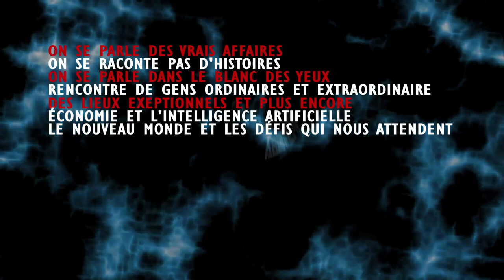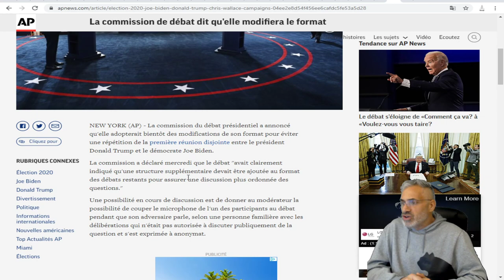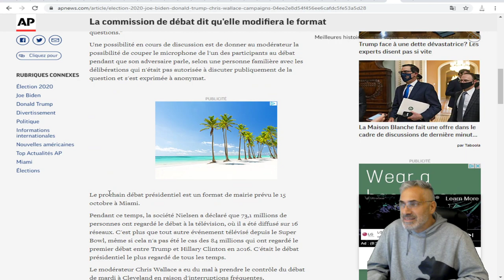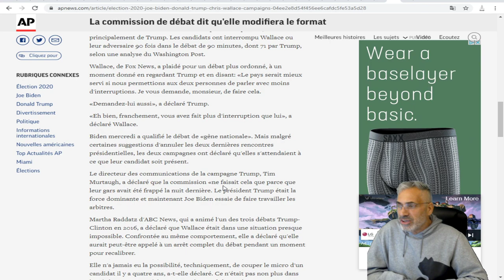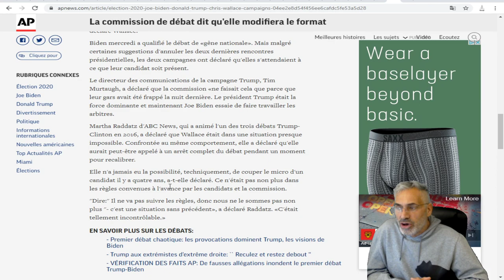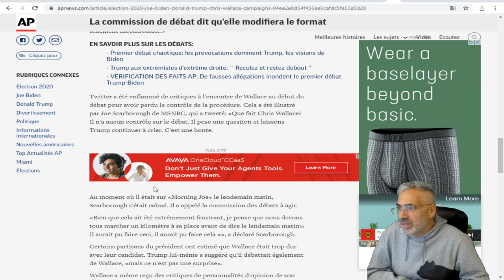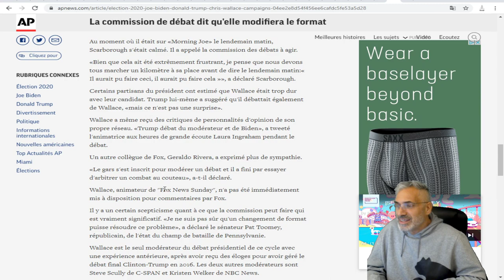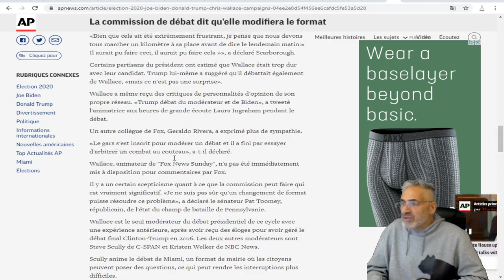La commission de débat dit qu'elle modifiera le format UN BOUTON POUR FERMER LE MICRO DU BELLIGÉRANT